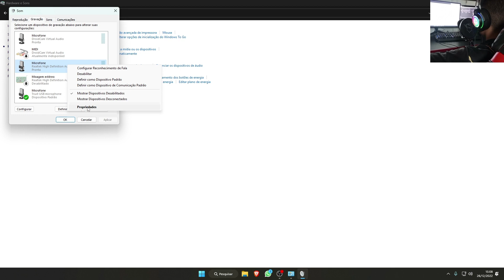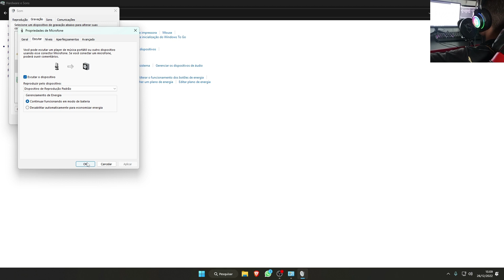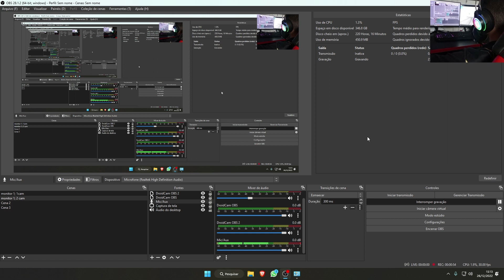UNBOXING E TESTES HEADSET TGT SUPERNOVA V2 RGB *UNBOXING PICHAU*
FALA AE MEUS CONSAGRADOS BLZ_???

ECONOMIZE COM CUPONOMIA!!